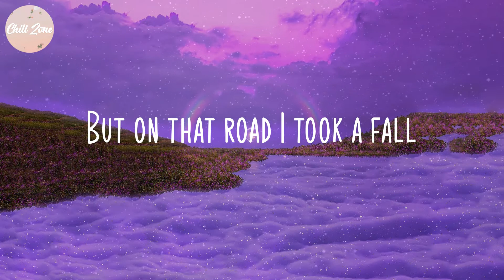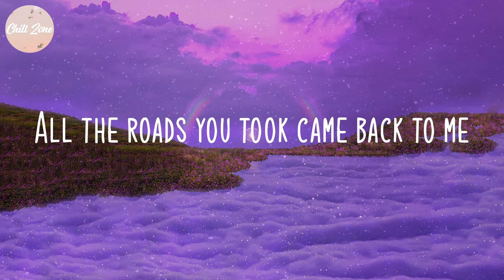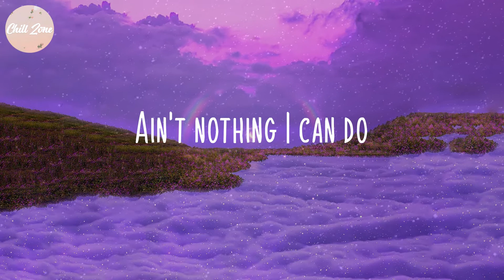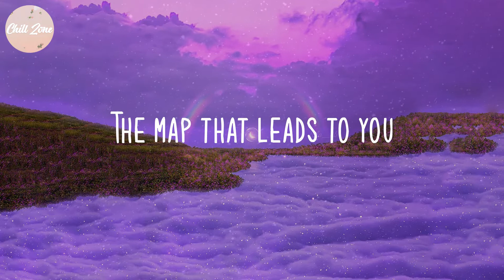Maroon 5 - Maps (Lyric Video)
Lyric Video: Maps - Maroon 5